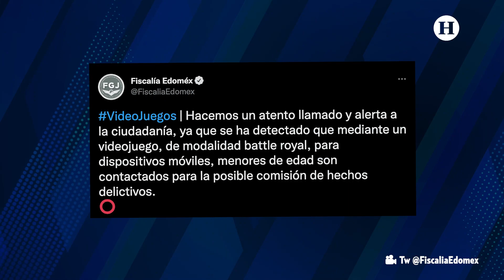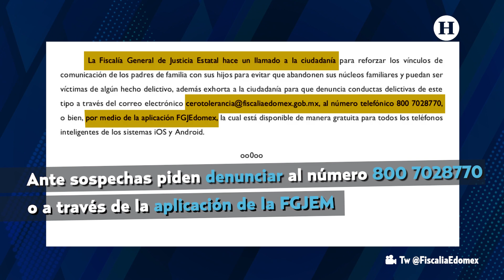Videojuegos, ¿qué tan seguros están tus hijos?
Los videojuegos forman parte del entretenimiento de chicos y grandes, sin embargo, tenemos que estar atentos a las interacciones que nuestros hijos e hijas puedan tener dentro de estos mundos virtuales.

La Fiscalía General de Justicia del Estado de México ha alertado sobre la situación tan alarmante en este tipo de actividades. Grupos delictivos usan estas plataformas para comunicarse con menores de edad, manipularlos y hacerlos víctimas de trata y abuso sexual.